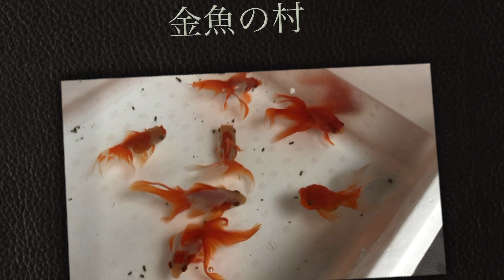【第3話】夢のミックス水槽 立ち上げ企画 水槽完成！！